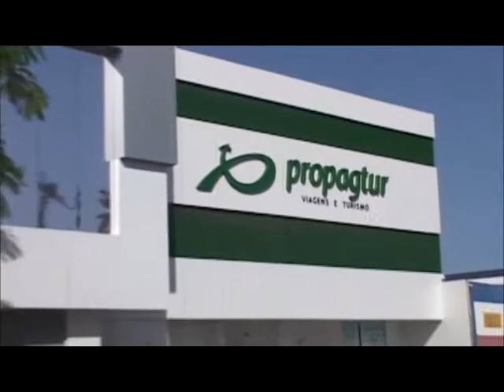ArteSolidária na TV Aperipê Prof José Joaquim Macêdo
Programa João Moura Arte Solidária na TV Aperipê de Sergipe canal 6.1 aos sábados às14:30, reprise as terças feiras às 19:30h.